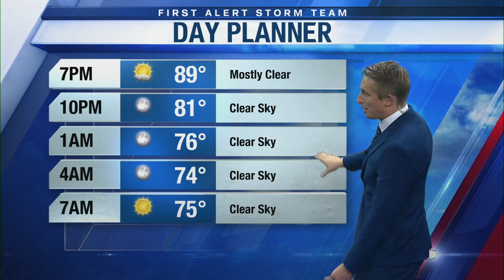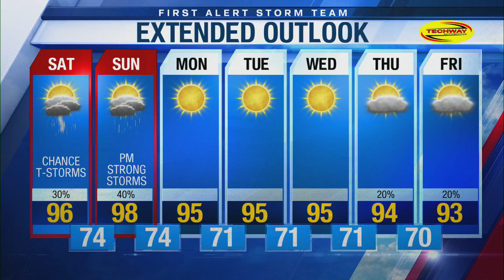Friday Evening Forecast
Much of this week has been mainly dry in the Wiregrass